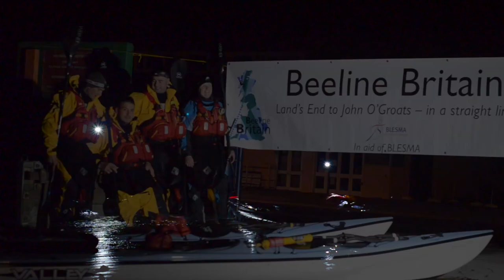beeline november training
the team have been busy training, heres a short edit of last weekends big day out. watch like and share, and don't forget to head on over to beelinebritain.com to find out more and donate to BLESMA as thats what its all about!!!